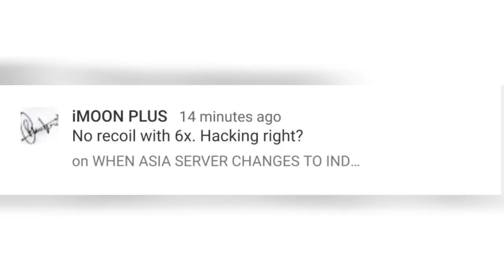SANHOK IS LOVE | M416 + 6x | AM I HACKER?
I Upload contents daily, that includes PUBG(Player's Unknown Battleground).Mobile Tips & Tricks and Gameplay videos.

And  am a LEADER of CRAZY clan. P.S- Clan is INVITE Only.

IF you want to play with me - ( ID- 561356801)

Making Videos is my passion and PUBG helps me a way to it. Hope you join me on my journey .